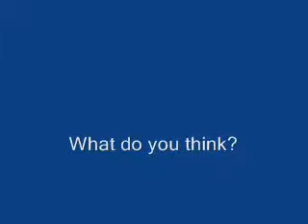Mark & Beths First Dance as Mr & Mrs Willoughby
We all know that that first dance for the newly weds is something very special - this is most definately special - has to get the award for the most people on the dance floor for a first dance. Keep an eye out for the Bride and Groom in full flow - can't miss Mark he's the big one in the middle.